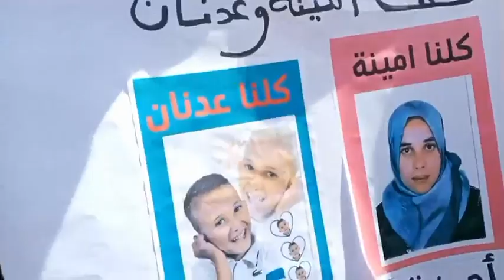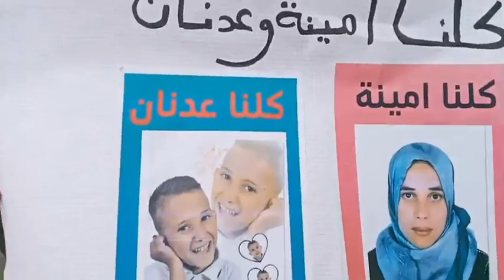مباشرة من مكناس:ر..ماازال عملية البحث مستمرة على الطفل الزوهري عدنان و الأم ديالو بشوارع المدينة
.عاجل ومباشرة من مكناس:تحت استنفار أمني كبير..ماازال عملية البحث مستمرة على الطفل الزوهري عدنان و الأم ديالو بشوارع المدينة